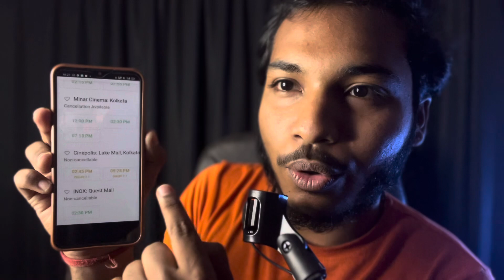JEET তান্ডব শুরু🔥সর্বত্র HOUSEFULL হঠাৎ খেলা পুরো ঘুরে গেলো🥳JEET MANUSH আগুন RESPONSE😱